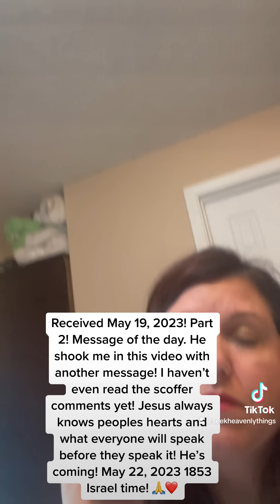Received May 19, 2023! Part 2! Message of the day. He shook me in this video with another message!